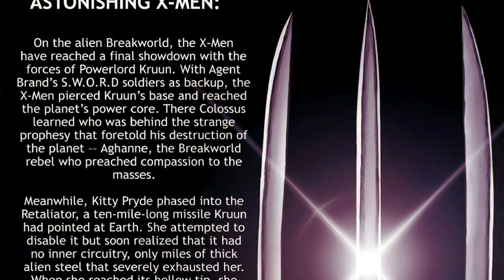Reseña/Review Giant-Size Astonishing X-Men numero 1 "Se Fue Para Siempre"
Astonishing X-Men es el nombre de tres series de cómics de los X-Men de Marvel Comics, cuyos primeros dos fueron series limitadas.

La serie larga comenzó en el 2004, con su primer recorrido escrito por Joss Whedon con arte por John Cassaday.

Después fue escrito por Warren Ellis con arte por Phil Jimenez.

Posteriormente fue escrito por Daniel Way y Christos Gage de forma alternativa.

Estos fueron seguidos por James Asmus quien escribió un numero y entonces entro Greg Pak quien escribió 4 números desde noviembre del 2011.

Finalmente fue Marjorie Liu quien escribió los últimos 21 números de la serie culminando con el numero 68 en octubre del 2013.